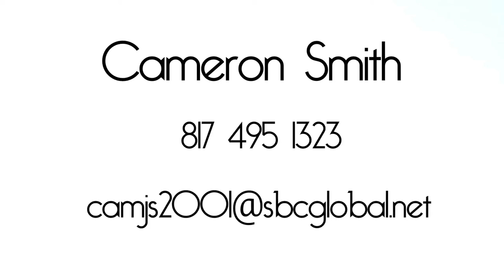Cameron Smith Wedding Films 2014 Demo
---About---
Based out of Burleson, Texas, we give you the chance to tell the story of your love. From the day you met to the day you tie the knot, we want to help capture and preserve those special moments so you never forget.

Description---
Created by filmmaker (and namesake), Cameron Smith wedding films provides couples the chance to showcase not only their special day, but a glimpse into love of all kinds.

We offer artistic filming and/or photography that express the happiest days of your life.

What do we mean by 'artistic'?

Our founder, Cameron is a filmmaker by trade. This means he puts thought into the composition of each shot. He treats every frame with the precision and detail needed to communicate the perfect emotion to tell your story.

Our style and practice is not your typical 'run-of-the-mill' wedding coverage. Our staff is extremely personable and we care about what we do. Each wedding is different and we want you to feel special on your special day.

Here are the services we offer that you can 'build your own video' from:

Special short film telling the story of how the couple met

2+ camera wedding video shoot

Basic editing all the way through artistic editing

1+ copy of your film on DVD

Hosting the full video on YouTube so you can email it to friends

Theatrical 'trailer' to show your friends and family.

We also offer same-day edits of ceremony summaries to be shown at the reception.

All amounts of services are up to you!